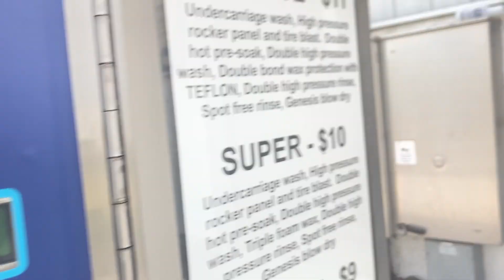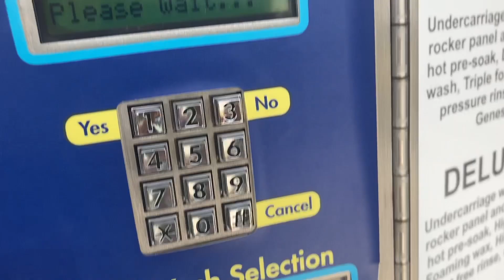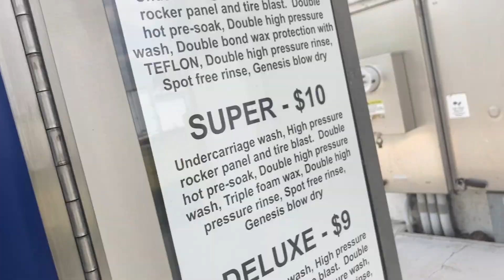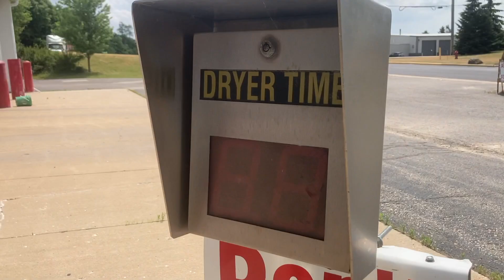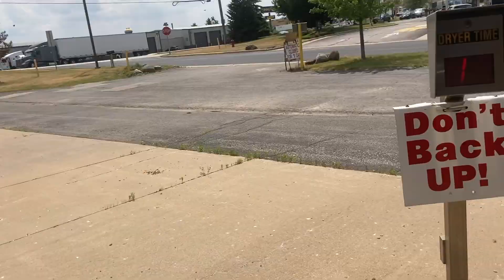(GONE FOREVER) Futura Millennium READ DESCRIPTION!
Located: Creek Car Wash Johnson Creek, WI   Filmed: (06-12-21)

This Automatic wash is gone and sold

$11 Package:
Underbody & Side Blaster
Pre-soak
Rinse
Teflon
Rinse
Wax
Spot-Free Rinse
Dryer